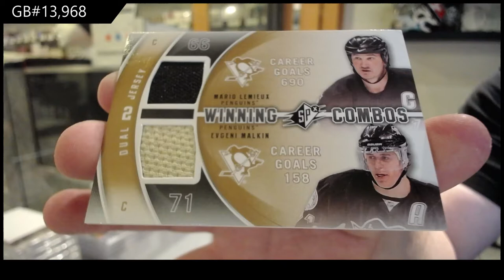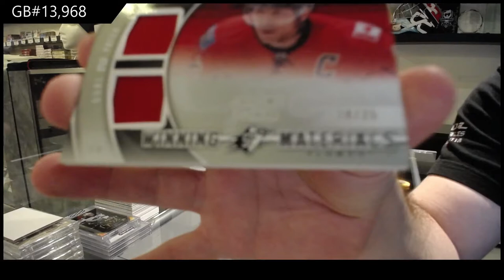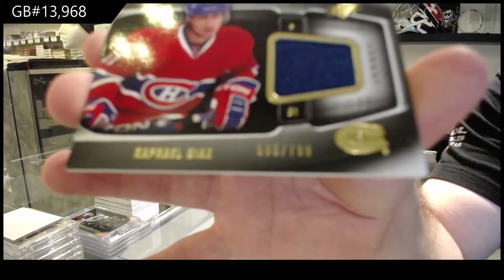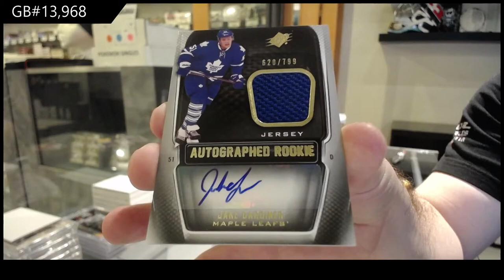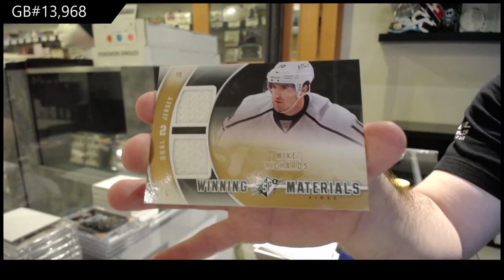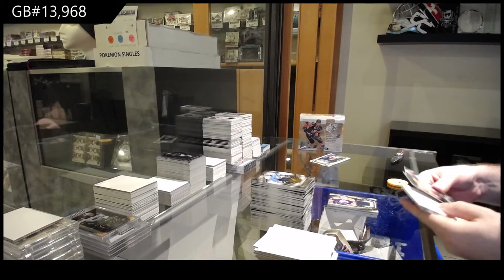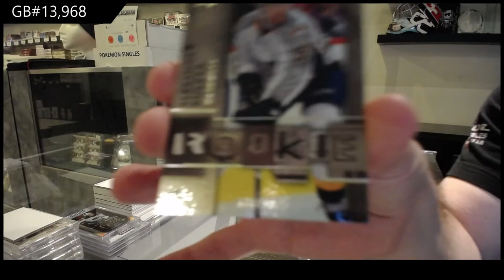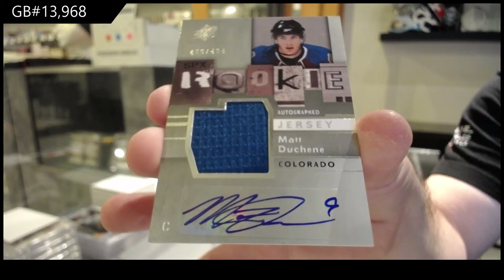09-10 UD SPx & 11-12 UD SPx Hockey 3 Box Break - C&C GB #13,968